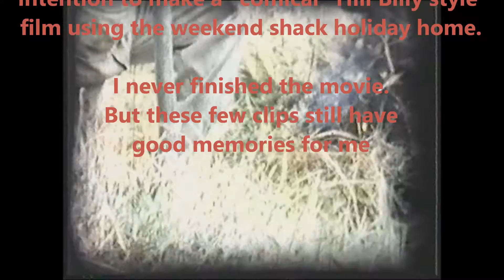Kay and David and family at Midway Point